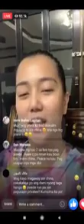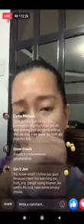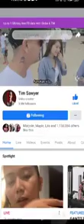CHINA ROCES VS TIM SAWYER PART 1 HIWALAYAN ON FB LIVE !!!